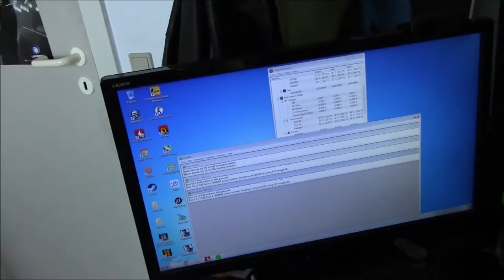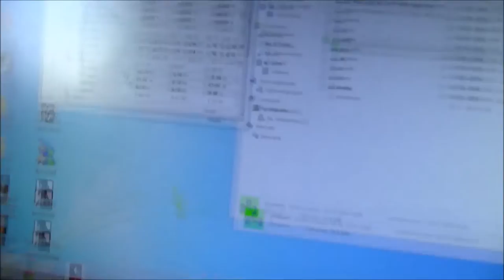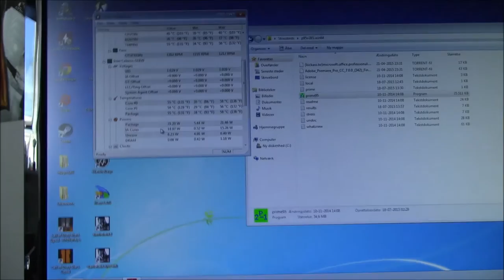Sådan Skifter Du Kølepasta!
Her viser jeg, hvordan du skifter kølepastaen og rengøre din stock køler fra Intel.

Tager imod forslag til andre tutorials på denne kanal.

DISCLAMIERS:
1: selvom jeg viser en Intel stock køler i denne video, så er metoden stortset det samme for begge mærker.
2: al handling/efterligning af denne video er på eget ansvar.
3: Prime95 testen er tvivlsom. testen på stock kølepastaen har kun været der i 3 minutter, hvor imod nr. 2 test har været der i 30 minutter. to forbedringer er gjort ved dette: mere stabil temperaturer og den tog længere tid om og nå de 58ºC end før, aka bedre kontakt med køleren.

brug for personlig hjælp til PC eller vil du lige sige "hej" til os?
så find os på Skype! søg på: DeadNullermand-YOUTUBE
og bliv en del af fællesskabet!